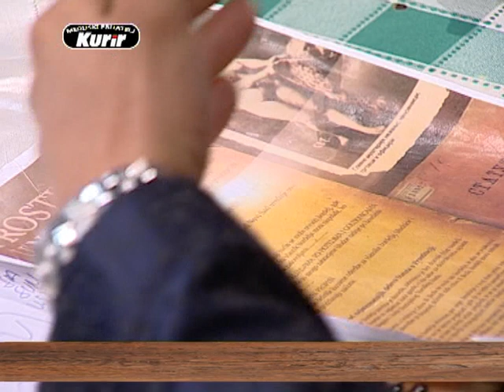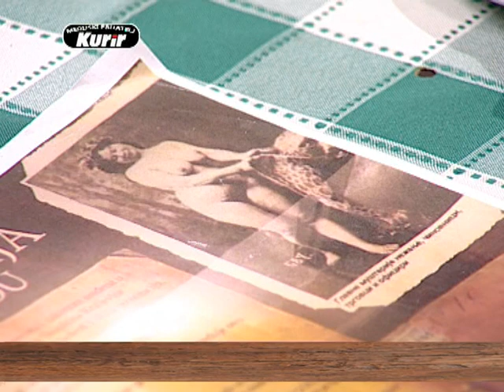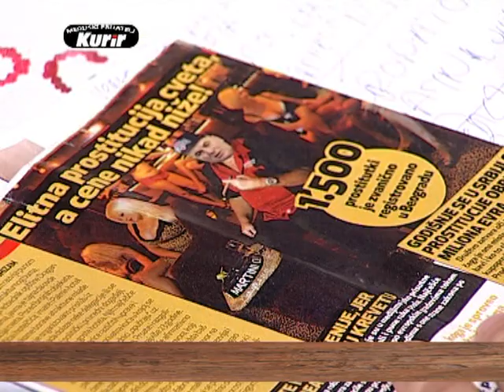EMISIJA UZ JUTARNJU KAFU SA KURIROM 27.07.2017. DEJAN NESTOROVIĆ